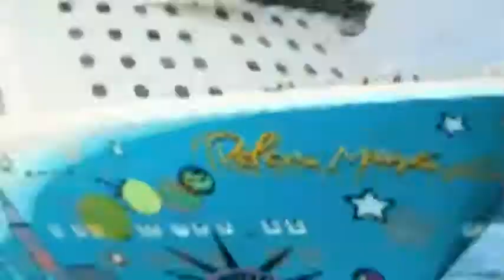DBZ LIVE from the Norwegian Breakaway